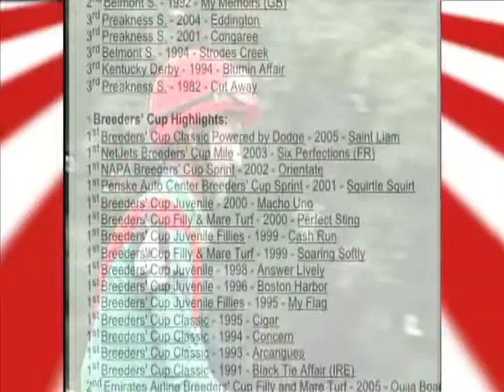Saratoga 150 Feature: Jerry Bailey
When Jerry Dale Bailey was inducted into racing's Hall of Fame in 1995, he had already won a Kentucky Derby, Preakness and a Belmont Stakes, two editions of the Travers and three of the past four Breeders' Cup Classics. But for the 5-foot-5 inch native of Texas, who as a child wanted to be a Green Bay Packer, the best was yet to come.

That summer, Bailey's most famous mount, Cigar, was in the midst of his 16-race winning streak and well on his way to the first of two Horse of the Year titles. In 1995, Bailey himself would earn the first of seven Eclipse Awards as the nation's outstanding jockey. He would go on to win a then-record 15 Breeders' Cup races including five Classics, another Derby (Grindstone in 1996), Preakness (Red Bullet in 2000) and Belmont (Empire Maker in 2003), along with his third Travers in 2002 with Medaglia d'Oro.

It is at the Spa, however, that Bailey left his most indelible mark. The year before his Hall of Fame induction, he topped the jockey standings at the Spa for the first time, bringing home 38 winners. By the time the 1995 meet concluded, Bailey had added another 47 victories en route to his second of seven Saratoga riding titles. In 2004, he surpassed fellow Hall of Famer Angel Cordero, Jr. as Saratoga's all-time leading jockey, a position he held through the 2012 season with 693 wins.

In top form when he retired early in 2006 after a 31-year career, Bailey ranked alongside Bill Shoemaker, Eddie Arcaro and Bill Hartack as among the most dominant riders in history. His 5,893 victories is 18th among all jockeys and his $296 million in purses won is second to Hall of Famer Pat Day.